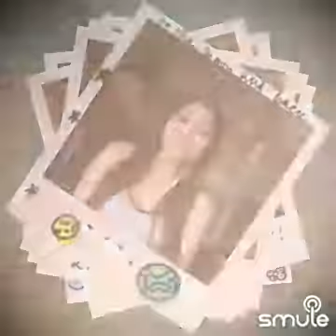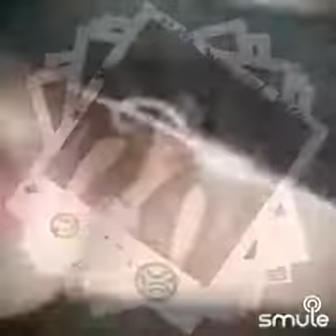It's sad to belong (England Dan and John Ford Coley)...cover by mama joe tv